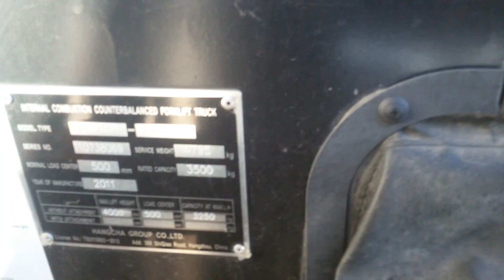HangCha CPCD35N-RW13 2011 г.в. 1300 часов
ХАРАКТЕРИСТИКИ
Тип погрузчика Дизельный
Грузоподъемность (кг) 3500
Центр загрузки (мм) 500
Высота подъема (мм) 3000
Габариты
Вес (кг) 4555
Высота погрузчика (мм) 2150
Длина до спинки вил (мм) 2800
Дорожный просвет (мм) 175
Минимальный рабочий коридор (AST, мм) 2900
Передние 28*9-15-12PR
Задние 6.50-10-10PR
Производитель двигателя ISUZU
Модель двигателя 4JG2 PE-01
Объем двигателя 3059
Номинальная мощность 44.9/2450
Станд. токс. двигателя EURO ‖‖
Производитель (trs) Китай
Тип трансмиссии Гидродинамическая
Кол-во скоростей вперед/назад 1/1
Мачта Высота подъёма
VM 300 (без свободного хода) 3 м
VM 350 (без свободного хода) 3,5 м
VM 500 (без свободного хода) 5 м
VFM 300 (свободный ход) 3 м
VFHM 480 (свободный ход) 4,8 м
VFHM 600 (свободный ход) 6 м
VFHM 700 (свободный ход) 7 м
ОСОБЕННОСТИ МОДЕЛИ
Погрузчик дизельный HANGCHA CPCD35N-RW13 подходит для обслуживания различных грузов массой до 3500 килограмм. Эксплуатируется на открытых площадках или в помещении с достаточным приточным и вытяжным вентилированием. Оборудован вилами длиной 1070 миллиметров. Произведен на базе 4-цилиндрового двигателя Isuzu 4JG2PE-01 мощностью 62,6 л.с.

Максимальная скорость передвижения составляет 19 км/ч. Регулируемая рулевая колонка и кресло с боковой поддержкой обеспечивают комфортную работу оператора. Широкая мачта и просторна кабины способствуют отличному круговому обзору.